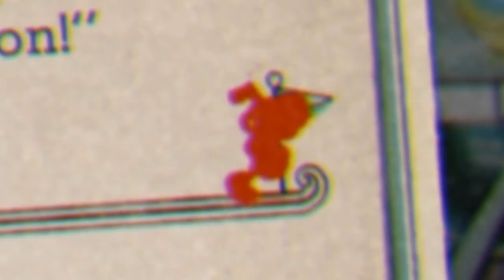CUPHEAD - Gameplay Playthrough - Episode 18 (EXPERT MODE)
We return back to Cuphead's Expert Mode, where we face Dr Kahl's Robot and finish off the last level for the PASSIVE run!